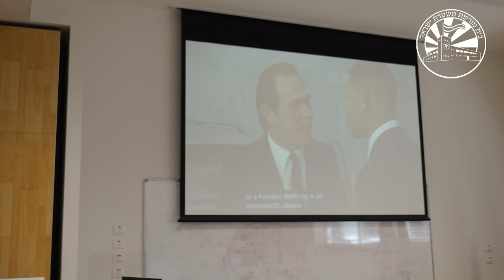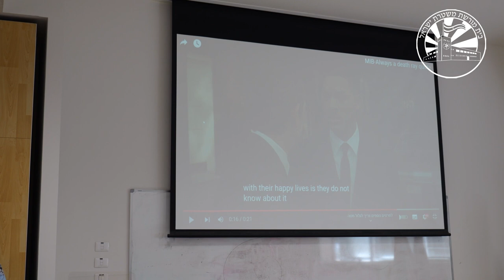פתיחה וברכות - הכנס המשטרה הרביעי למשטרה והיסטוריה 27.3.2023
הכנס המשטרה הרביעי למשטרה והיסטוריה 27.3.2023
בית מורשת משטרת ישראל

דברי ברכה
מנחה: סנ"ץ ד"ר שלומי שטרית, משטרת ישראל
ד"ר אבי פיקאר, אוניברסיטת בר-אילן
נצ"מ שירה ליברמן, קצינת חינוך ראשית, משטרת ישראל

מושב א': אתגרים מתמשכים
יו"ר: אבי פיקאר, אוניברסיטת בר-אילן

"אנלוגי בעולם דיגיטלי": צעדים ואתגרים ראשונים בטיפול המשטרתי בפשיעת מחשב
אחיה אדמוני, משטרת ישראל

שיתוף פעולה בין משטרה לעירייה: חיפה בתקופת האינתיפאדה השנייה, 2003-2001
חיים צרפתי, אוניברסיטת חיפה

אמביוולנטיות ביחסי חרדים-משטרה במשבר ובשגרה במבט היסטורי: התקשורת החרדית בעקבות אסון מירון כמקרה בוחן
תהילה גאדו, האוניברסיטה העברית

מושב ב': אתגרים בטרם ריבונות
יו"ר: שלומי שטרית, משטרת ישראל

על שוטרים (ו)גנבים בדרך שבין יפו לירושלים במאה ה-19
מוטי פסל , חוקר עצמאי

פרשת לכידתו של "אבו-ג'ילדה" על ידי משטרת המנדט הבריטית
יגאל גרייבר, חוקר עצמאי

שיטור ביטחוני – יתר על המידה? דו"ח סר צ'רלס וויקהאם על משטרת המנדט
אורי קוסובסקי, משטרת ישראל

 מושב ג': מבחנים בשנות המסד
יו"ר: אורית רוזין, אוניברסיטת תל-אביב

תפקוד המשטרה בפרשת ניסיון ההתנקשות בשר פנקס – המחדלים שהובילו לזיכוי
יצחק פס, אוניברסיטת בר-אילן

"הלאה הסקריפ טו ישראל" – מאבק הכנענים כנגד חנויות הסקריפ בראי מעקב משטרת ישראל אחר התנועה בשנות החמישים המוקדמות
שי פררו, אוניברסיטת חיפה והאוניברסיטה הפתוחה

 Here Comes the Bride: אלימות פוליטית, מגדר ודת בפעילות "תא יהודית" (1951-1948)
נעמי לבנקרון, המכללה האקדמית כנרת

מושב ד': משטרות במזרח התיכון
יו"ר: אורי קוסובסקי, משטרת ישראל

שירים ושערים: השיטור הקטרי והישראלי למול אירועי תרבות וספורט בשנות השבעים ובימינו
אריאל אדמוני, אוניברסיטת בר-אילן

המשטרה והשוטר העות'מאנים במאה ה-19: מאבק על נורמות בעתות שינוי ומשבר
עמרי פז, המרכז האקדמי לוינסקי-וינגייט

מעצר מינהלי בישראל ובירדן: הדומה והשונה
דוד ש' גבאי ריכטר, אוניברסיטת בר-אילן

מושב ה': משטרה בין פוליטיקה למדיניות
יו"ר: יצחק פס, אוניברסיטת בר-אילן

"בובי אזולאי"?: הדיון סביב דמותו של השוטר הישראלי המצוי והרצוי בשנות השישים
עודד היילברונר, מכללת שנקר, אוניברסיטת רייכמן, האוניברסיטה העברית

"פקודת התארגנות מס' 1": הקמת מערך השיטור בשטחים, ספטמבר-אוקטובר 1967
אורית מילר-כתב, אוניברסיטת אריאל

עצמאות מפכ"ל משטרת-ישראל מהשפעות פוליטיות, מקרה בוחן: "תיק-אפרסק" 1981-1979
תמר נגר, אוניברסיטת תל-אביב